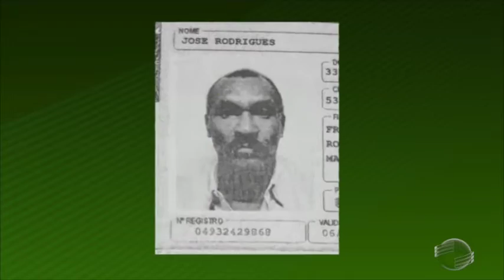Polícia prende suspeito de matar pedreiro há 3 anos